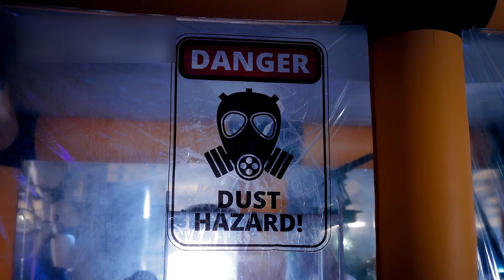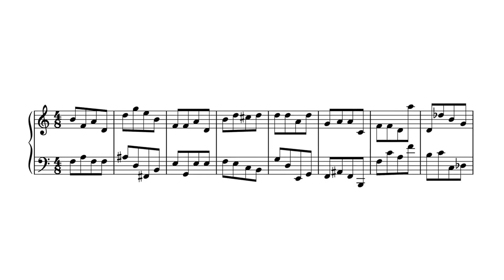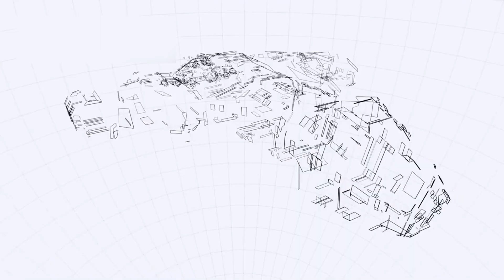Voyager 1 just made an IMPOSSIBLE Discovery after 45 years in Space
Welcome to SpaceXplore – your ultimate destination for everything about space, astronomy, and cosmic discoveries. Dive into the universe with us as we explore planets, stars, galaxies, black holes, exoplanets, and the latest NASA & SpaceX missions. From stunning visuals of the cosmos to the latest space science breakthroughs, SpaceXplore brings the mysteries of the universe right to your screen. Deep in interstellar space, far beyond the boundaries of our solar system, the spacecraft has detected unexpected signals/data/phenomena that could change what we know about space, magnetic fields, and how particles behave between the stars. This finding challenges existing theories and opens up new mysteries about the universe’s outer reaches—and Voyager’s continuing journey is proving that even after decades, it’s still capable of revealing things we never saw coming.